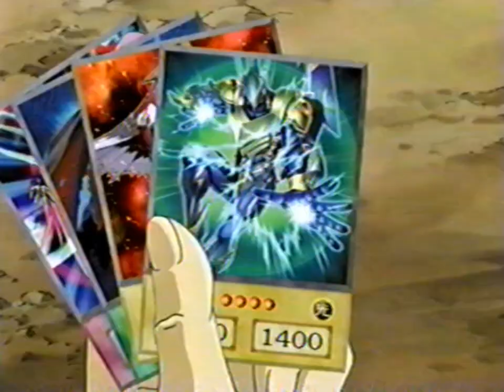Miguzi Oct 13, 2005 An All New Episode Of Yu-Gi-Oh GX Tomorrow At 5 pm On Miguzi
Get Ready For A Brand New Yu-Gi-Oh. New Characters Use New Cards In All New Duels. An All New Episode Of Yu-Gi-Oh GX Tomorrow at 5 pm. It's A New Deal On Miguzi.